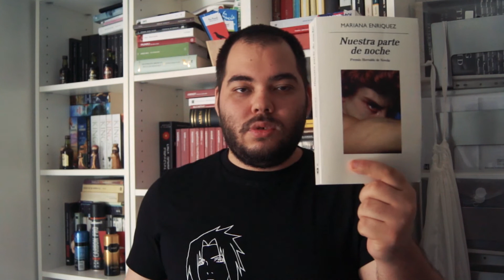Reseña de Nuestra parte de noche de Mariana Enríquez/Fantasia oscura de primer nivel!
Hoy reseñamos Nuestra parte de noche de la autora argentina Mariana Enríquez. Una novela de fantasia oscura que combina muy bien los elementos mágicos con aquellos pertenecientes a la realidad. Una historia familiar llena de horror y pocos espacios de tregua en una Argentina llena de miedos y esperanzas.

UN ABRAZOTE